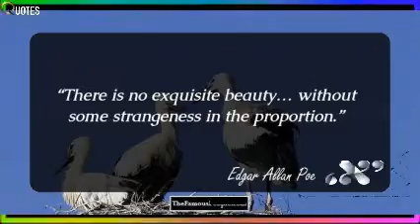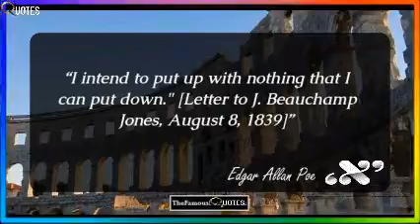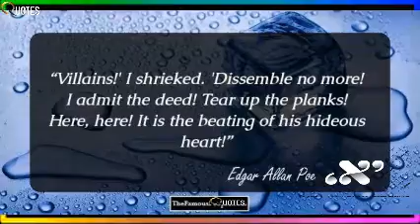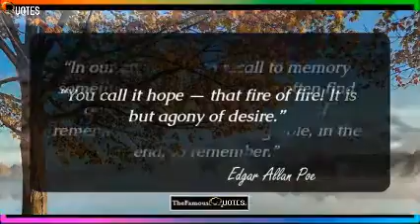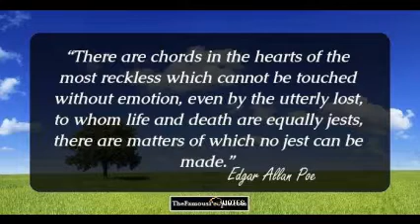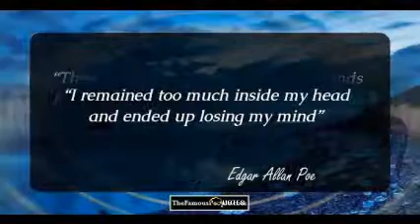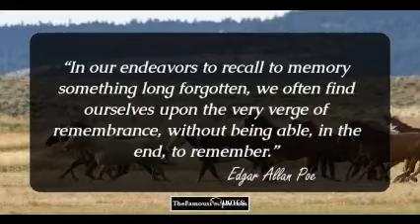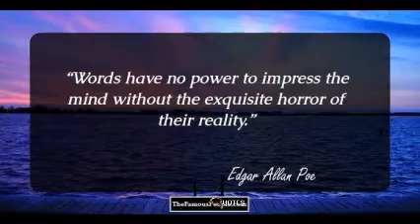Inspirational Life Quotes For A Beautiful & Successful Life [ Best Quote of the Day ] TISD